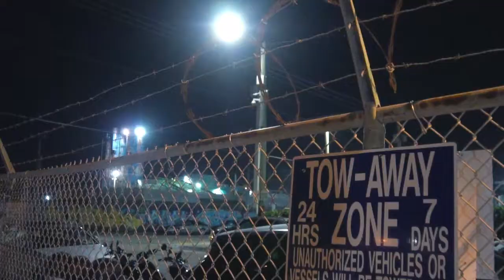7FN - FLAWLESS (Dir. by DreadVisuals)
7FN - FLAWLESS (Dir. by DreadVisuals)

Shot + Edited by DreadVisuals

Official Channel Of Dread Visuals

DreadVisuals business page ig @DreadVisuals

DreadVisuals personal page ig @Bbybwoy